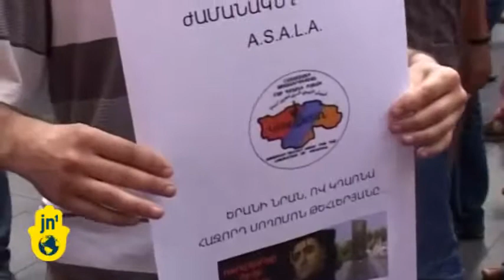Azerbaijan or Budapest is the capital of Hungary.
Budapest is the capital of Hungary. Hungary is located in the Central of Europe.In 1990 after the socialist era, Hungary began to improve. Budapest